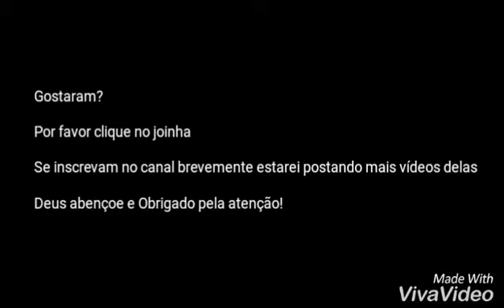Calopsitas falando, cantando, dançando e voando no dedo vejam que lindas!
Fênix você chama e ele vem no dedo (somente com o dono rs)
Pikachu fala Oi Pikachu, tudo bom, manda beijo, chama cachorro e canta dançando família Adams